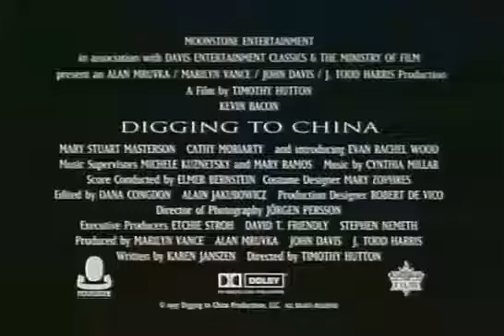Digging To China (1998) Trailer | Evan Rachel Wood | Kevin Bacon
Digging To China (1998)

10-year-old Harriet dreams of leaving her home, where she doesn't feel she's needed by her mother and sister Gwen. When her mother dies in a car accident, she really starts to make plans for leaving and she finally does so together with her childlike (mentally ill) friend Ricky.

Director: Timothy Hutton
Writer: Karen Janszen
Stars: Evan Rachel Wood, Kevin Bacon, Mary Stuart Masterson